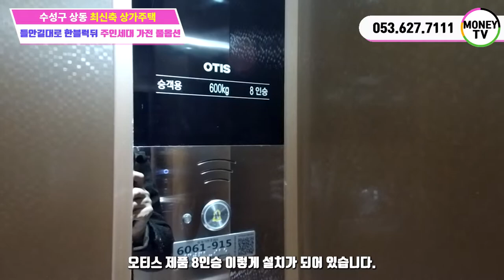머니TV[대구원룸매매] 수성구 종상향예정지 상가주택 먹세권/스세권/작은 가구구성으로 누구나 쉽게 관리가능한상가주택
대구 전지역 원룸,상가건물매매 전문으로 하는 부동산넘버원입니다.
오랜 노하우로 매매금액 절충및 발빠르게 움직이며 좋은 매물 발품
팔아서 구독자분들께 좋은 매물로 다가가는 머니TV가 되겠습니다. 언제 어디서든 시간에 관계없이 전화주시면 친절한 상담 해드리겠습니다.
언제든 전화주세요

◆대지면적:233㎡
◆연면적:약399㎡
◆매매가:16억만원 (절충전)
◆융자;7억
◆임대보증금:5억7천만원
◆인수가:3억3천만원
◆총 월세:380만원
◆이자:222만원 (금리3.5%)
◆순수익:158만원
◆가구구성:상가1 투룸2 쓰리룸2 포룸1 주인세대1 (총7가구)
◆건축물 주용도: 근린생활시설 , 다가구주택
◆거래형태:매매
◆층수:4층

◆사용승인일자:2022년1월24일
◆주차대수:6
◆관리비:공용전기 및 수도요금은 실사용량에 따라 부과됨
◆방향:    동향    (거실기준)
◆승강기: 있음
◆방 수 및 욕실 수: 12/8

◆소재지:대구 수성구 상동13-6

[대구부동산] [대구원룸매매] [대구원룸] 전문 허위매물없는 정직한 채널
◆대표:沈民貞
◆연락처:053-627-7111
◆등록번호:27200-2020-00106